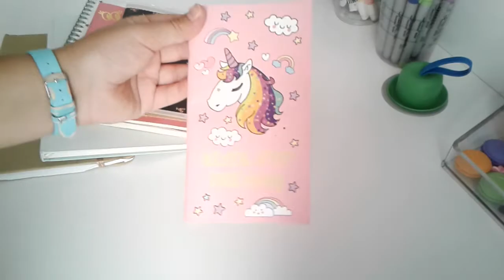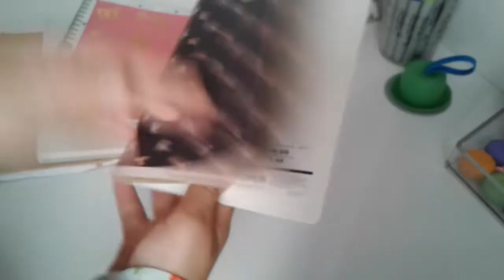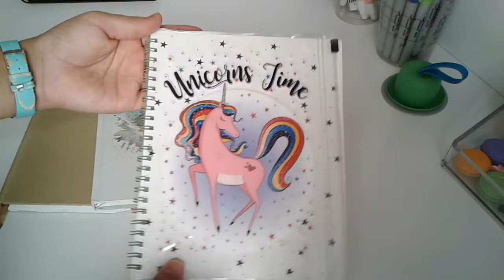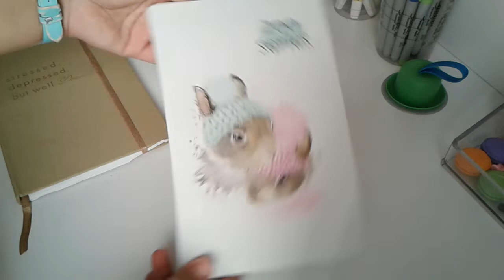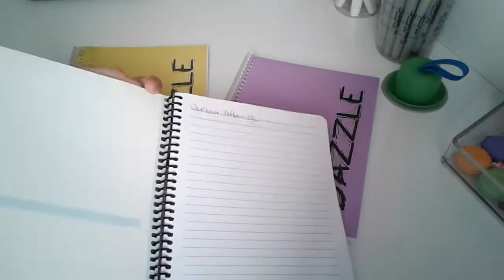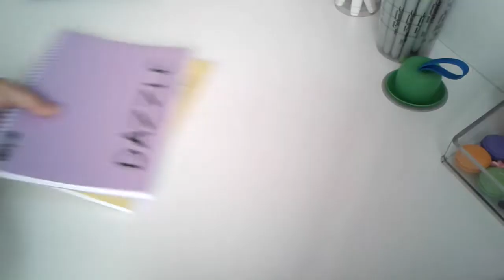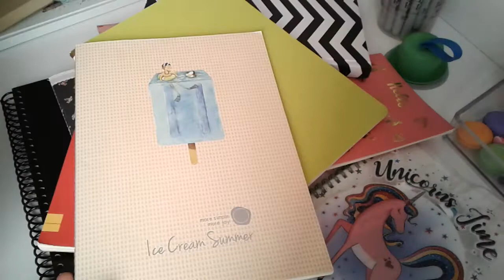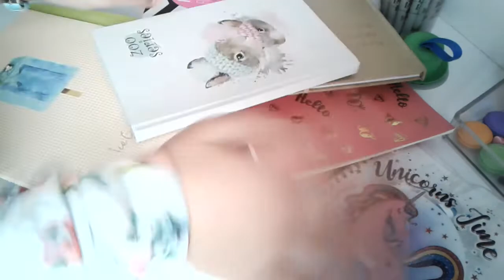Defter koleksiyonum-2018 part #2